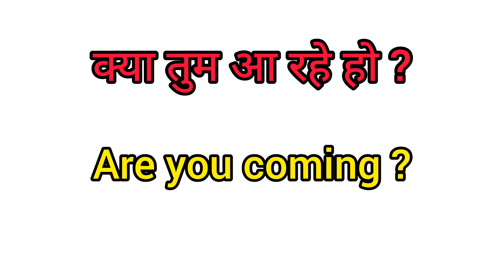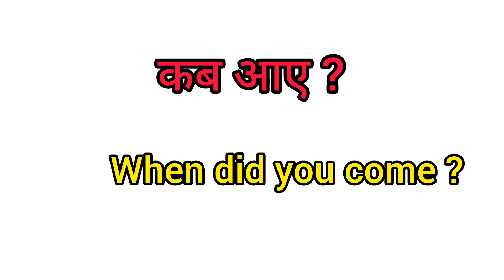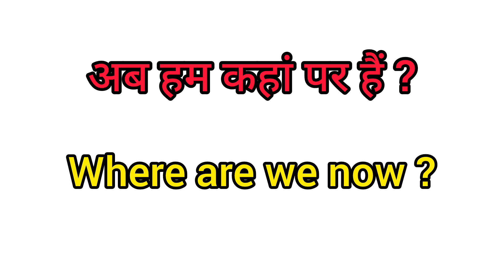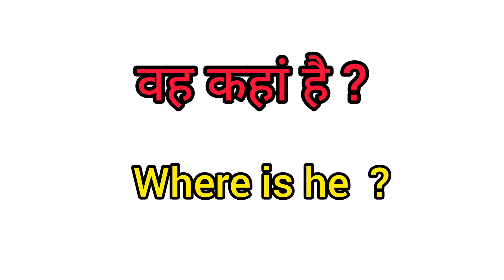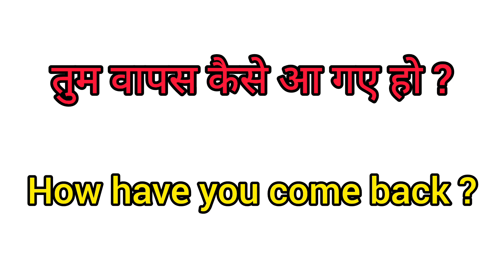Daily Use of English Sentences | 50 Daily Life Sentences